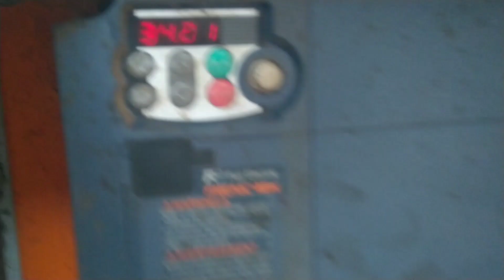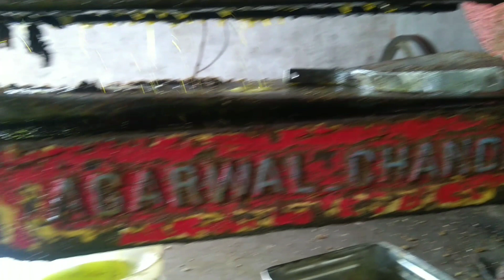Best Business for Village .One Time Investment Life Time Earning. एक बार पैसा लगाये जीवनभर कमाए i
किसान भाइयो से निवेदन है कि हमारे Krishivillage चैनल को सब्सक्राइब करने का कष्ट करे  I हम आपके लिए खेती बाड़ी किसानो से जुडी व ग्रामीण व्यवसाय के बारे में   जानकारियाँ अपने चैनल के माध्यम से आप तक पहुचाँते रहते है

आपका दोस्त
बदन सिंह राजपूत
My Youtube Gears:
1. My Mobile
2. My Microphone
3. My Laptop
4. My Tripod
5. My Gimbal
Solar Panel System
village business
aata chakki
Rice mill
Oil mill
1kw solar plant Price
2 kw solar plant Price
3 kw solar Price
4 kw solar Price
5 kw solar Price
7.5 kw solar Price
10 kw solar plant Price
15 kw solar Price
Solar aata chakki
Solar Rice mill
Solar water pump
Solar Oil mill
Solar Summer
Flour mill aata chakki
green energy
10 hp motor solar